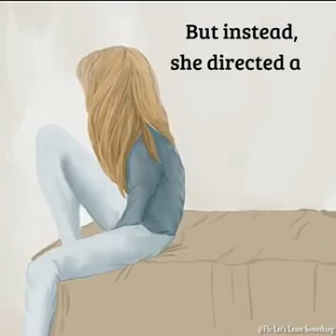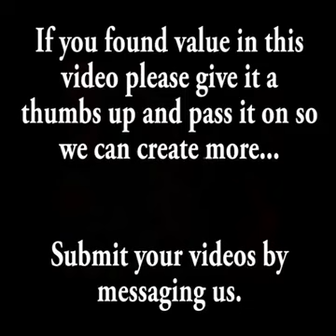HARRY POTTER - J.K ROWLINGS